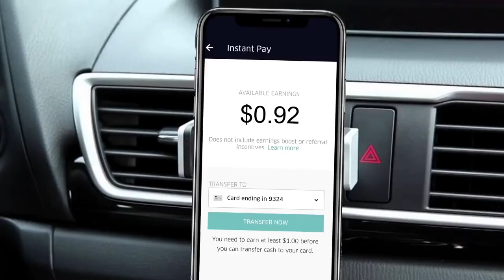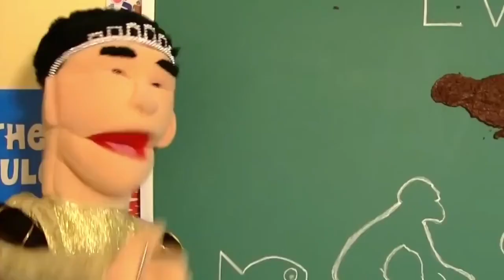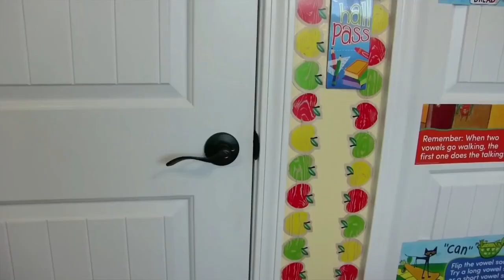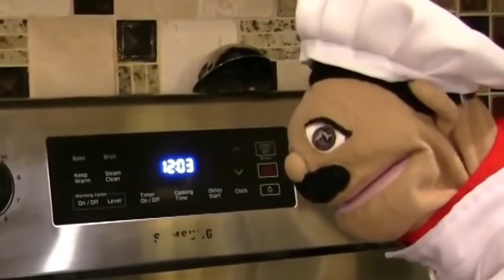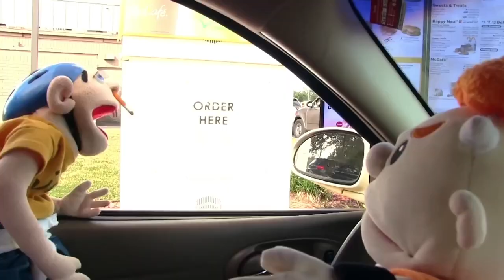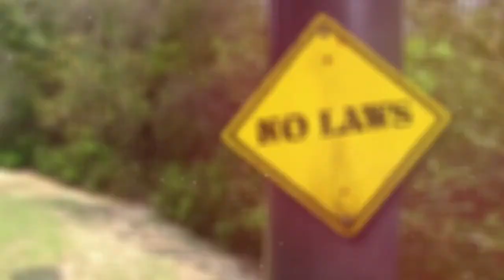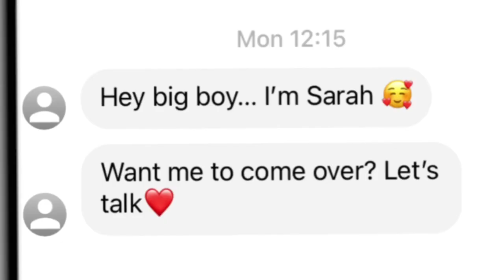10 GAME-CHANGING SML VIDEO IDEAS! (Part 2)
Today I will be going over 10 best SML video ideas, courtesy of Gilder! I hope you enjoy this SML theory in SML!